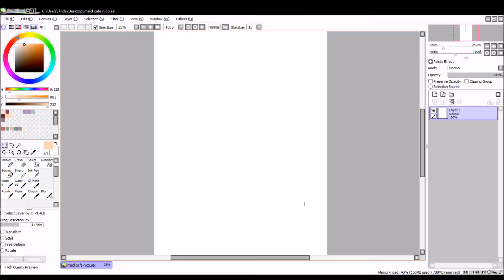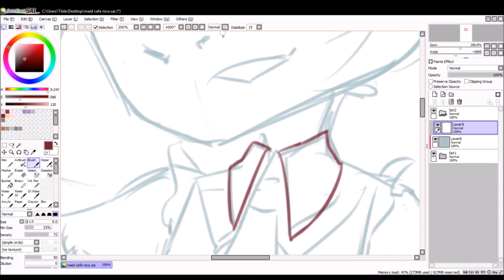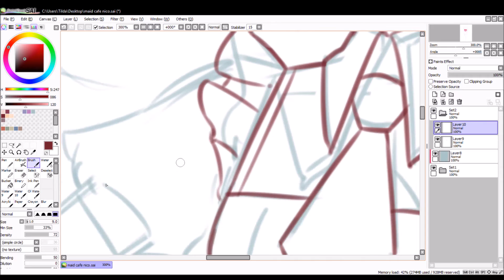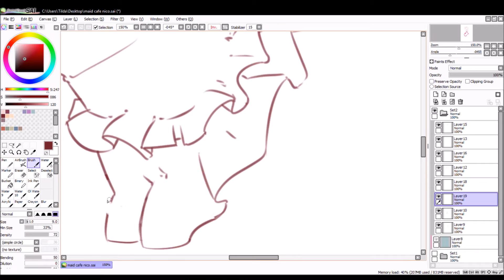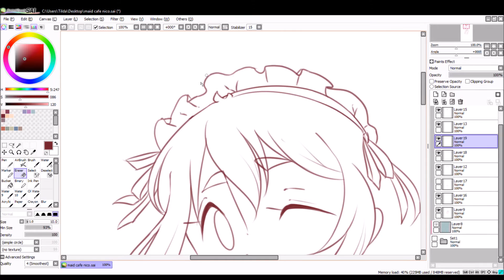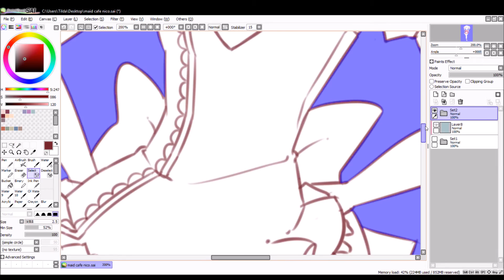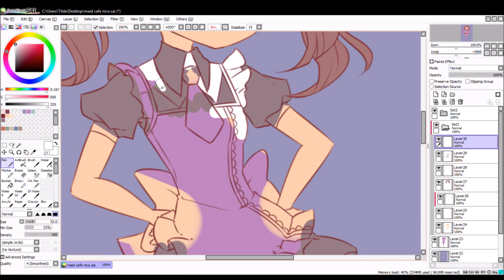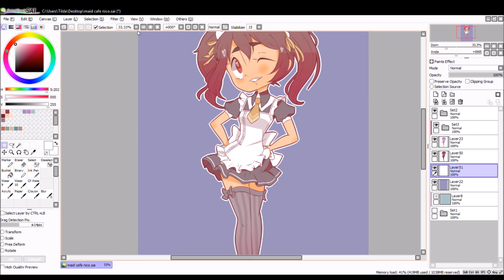☆speedpaint☆ maid café┇nico yazawa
♡time: 2.5 h
♡tool: paint tool sai
♡tablet: wacom intous pro medium